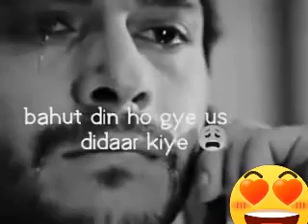Rab sabki sunta h.